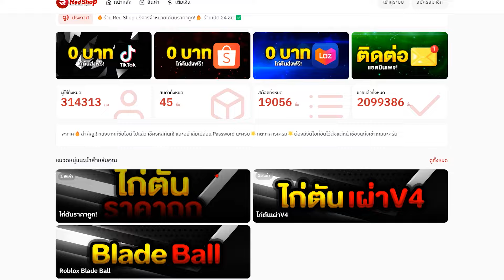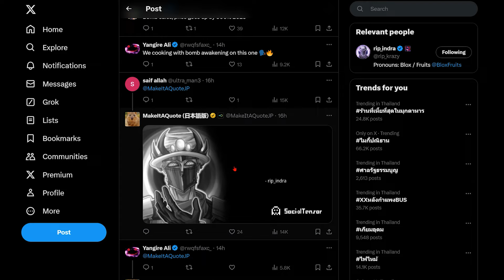Blox Fruits (อัพเดทใหม่) ผล.... รีเวิร์คใหม่?🎁 แจกโค้ดใหม่ล่าสุด ได้จริง100%😲